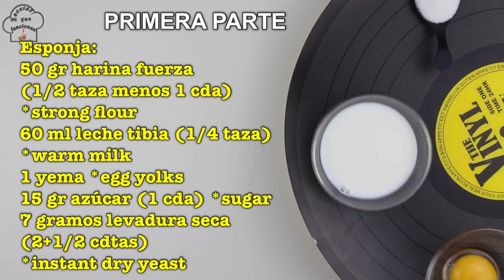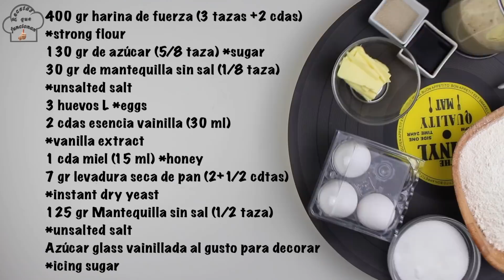El dulce mas famoso de toda Italia PANDORO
Receta paso a paso de como hacer el famoso y popular Pandoro Italiano de vainilla, este bollo de pan nacio en Verona,  pero esta vez os traigo una versión muchisima mas rapida, pero si quieres ver como se hace el autentico panetone puedes ver mi receta del 2017
Es un clasico de las navidades en italia que a día de hoy se vende en el mundo entero, pero claro, para abaratar costes usan aceites de palma y otros. El secreto de este magnifico pan dulce es el uso de su azúcar avanillado, el cual le da ese sabor tan explendido que enamora rebanada a rebanada, ideal para comer con un cafe o chocolate caliente. Tambien destacar que el molde es exclusivo de este dulce, si no tiene esta forma no es un pandoro, ya que su molde esta hecho de un material que le ayuda a crear una corteza muy especial que hace que nos duce mas tiempo.

El molde usado en la receta es este

Los ingredientes que te hacen falta son:
Ingredientes Pandoro
Esponja:
50 gr harina fuerza (1/2 taza menos 1 cda)
*strong flour
60 ml leche tibia (1/4 taza) *warm milk
1 yema *egg yolks
15 gr azúcar (1 cda) *sugar
7 gramos levadura seca (2+1/2 cdtas)
*instant dry yeast
Masa:
400 gr harina de fuerza (3 tazas +2 cdas)
*strong flour
130 gr de azúcar (5/8 taza) *sugar
30 gr de mantequilla sin sal (1/8 taza)
*unsalted salt
3 huevos L *eggs
2 cdas esencia vainilla (30 ml)
*vanilla extract
1 cda miel (15 ml) *honey
7 gr levadura seca de pan (2+1/2 cdtas)
*instant dry yeast
125 gr Mantequilla sin sal (1/2 taza)
*unsalted salt
Azúcar glass vainillada
*icing sugar

Ojo, no modifiques los ingredientes, no cambies las cantidades, el exito de la receta es solo si sigues la receta paso a paso y respeta cantidades y tiempos...

Para apuntar los ingredientes, pulsa la funcion PAUSA.

Los ingredientes los tienes en el video tanto en gramos, tazas, ingles y en el articulo de la web